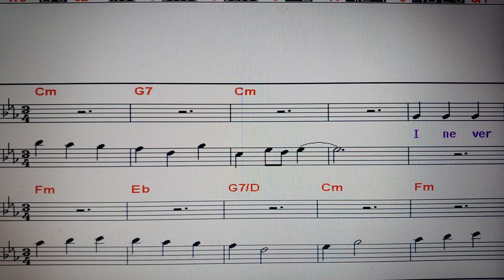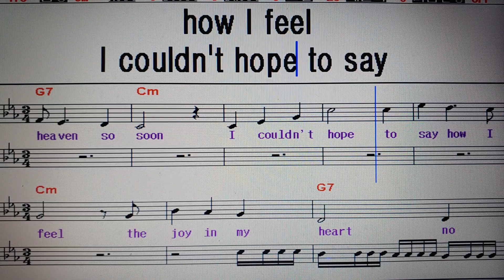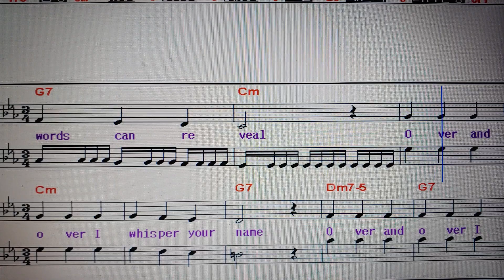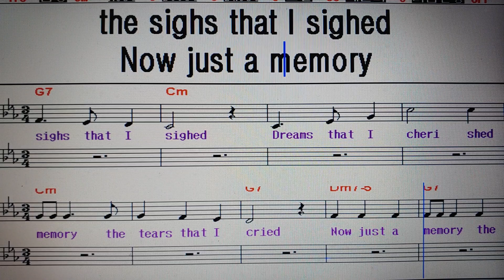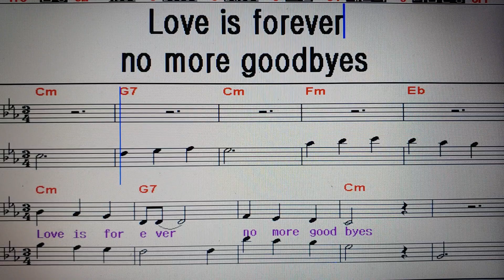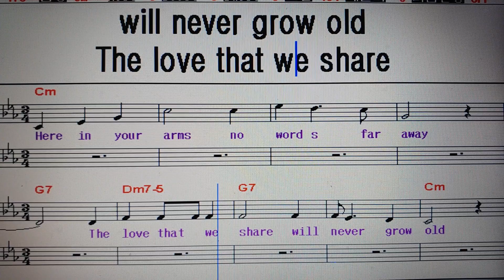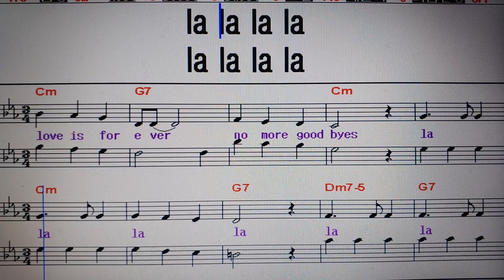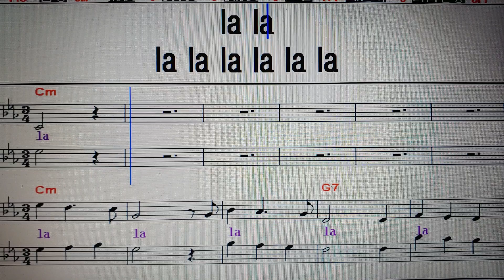팝송가르쳐주는남자 156. Over and over(상세한연습. 가사해석) / Nana Mouskouri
월 :  오전 10시 - 강동구민회관(굽은다리역 1번 출구)
                             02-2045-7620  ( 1, 4, 7, 10월개강 )
목 :  정오 12시 - 송파여성문화회관(석촌역 3번출구)
                              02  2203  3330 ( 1, 4, 7, 10월 개강 )
목 : 14시 강남문화원 '헬렌킴의 팝송교실' 학동역 6번 출구에서 논현역 방향 100m
                            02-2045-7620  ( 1, 4, 7, 10월개강 )